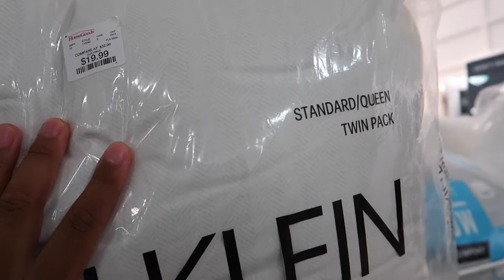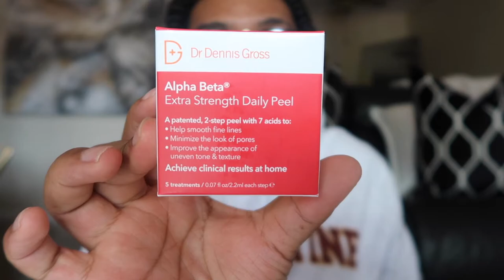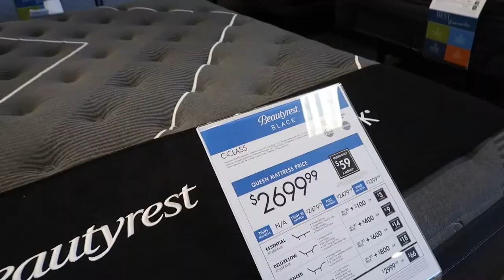VLOG: SHOPPING, GETTING MY BRAND NEW BED, GETTING THROUGH THIS EMOTIONAL TIME | TYLER NELSON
HEYYYY GUY'S, Ive missed y'all so freaking much, but today I'm taking you guys with me through a few days in my life I hope you guys enjoy and make sure you LIKE, COMMENT and SUBSCRIBE!!!

THE RUN DOWN:

LANEIGE LIP SLEEPING MASK

ACQUA DI GIO COLOGNE

ALPHA BETA EXTRA STRENGTH DAILY STEEL

Stalk Me:
DM me, Instagram: @TylerNelsonTV
Snap me, Snapchat: Tyler_Demtri